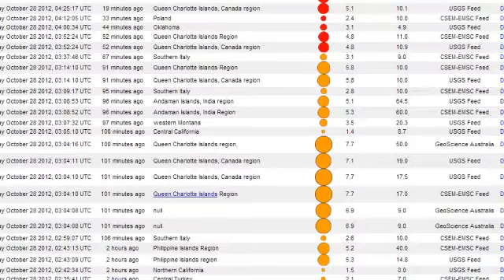7.7 Mag Earthquake - Additional Info Oct 27, 2012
This looks like Multiple Earthquake at the same time above Vancouver Island

Be sure to 'thumbs up' and SHARE